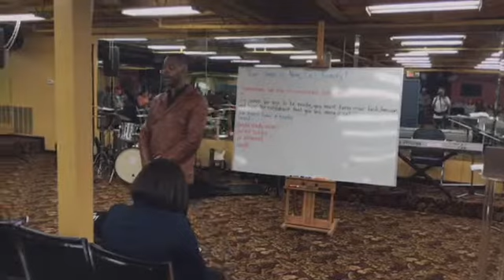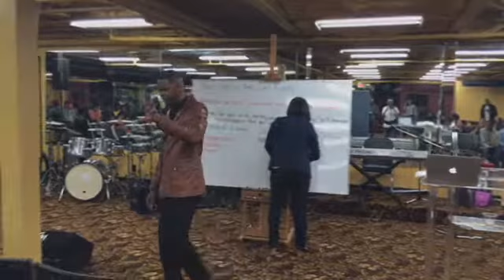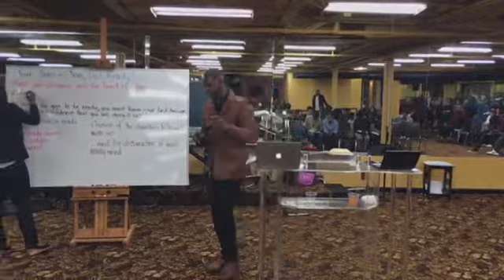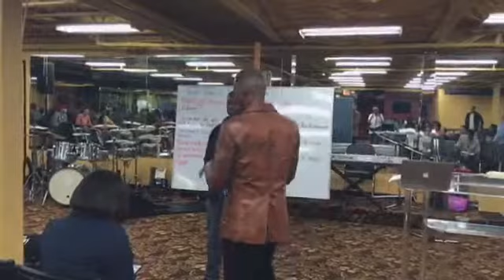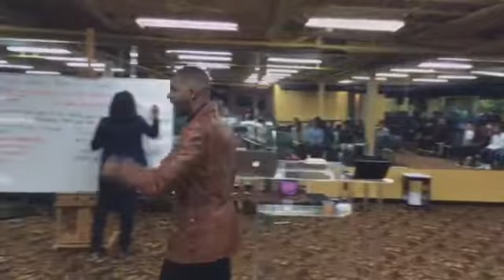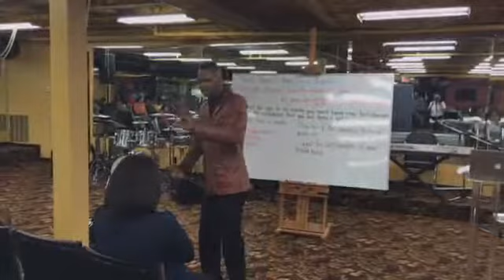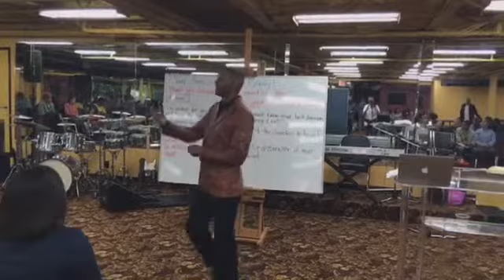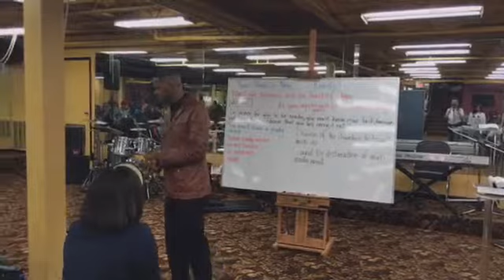Service on 10/16/2015